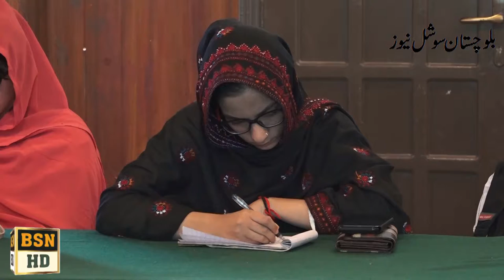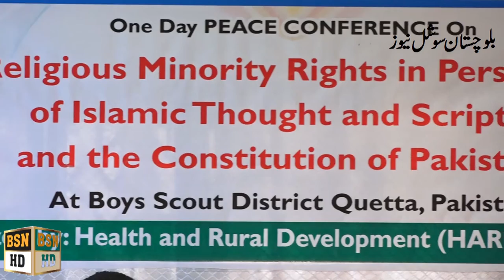One Day Peace Conference Religious Miniority Rights